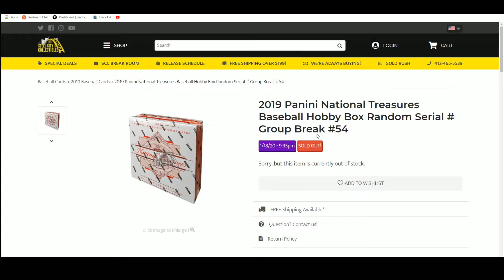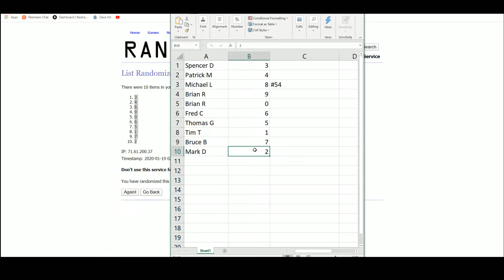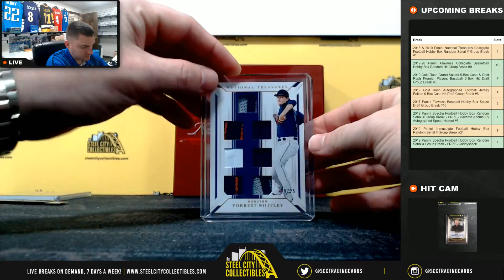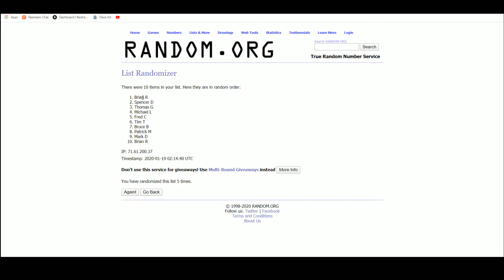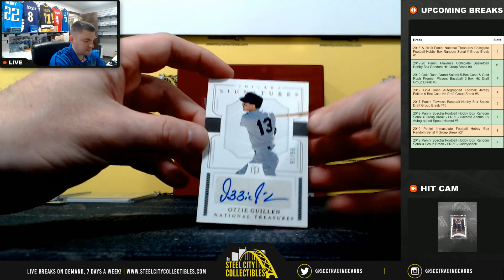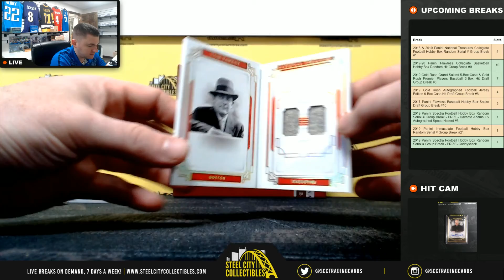2019 Panini National Treasures Baseball Hobby Box Random Serial # Group Break #54